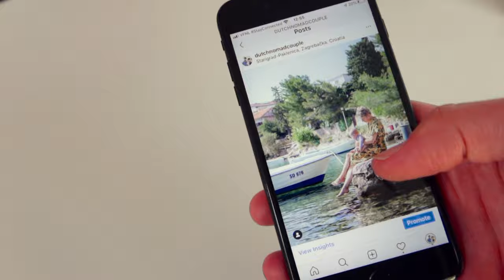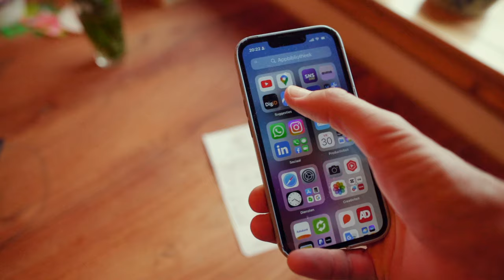Wat heeft het ons gebracht? Onze 3 mooiste inzichten.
Het nomaden leven hebben we afgesloten. Een mooi moment om terug te blikken op zeven jaar reizen en ondernemers zijn. Er zijn drie inzichten die gelijk naar boven komen. De eerste is gelijk de belangrijkste. Welke en waarom? Je ziet het in deze video.

Ok, alvast één inzicht wat we eerder hadden willen weten ... Automatiseer alles waar je als ondernemer niet het verschil in maakt. Voor ons o.a. onze administratie. Is administratie ook precies dat stuk waarin jij als ondernemer ook het verschil niet in maakt? Bekijk dan de oplossing van AFAS

0:00 - Opening